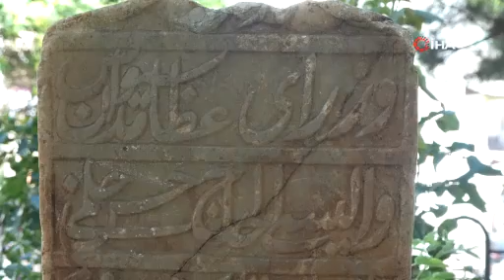Sivas'ta Cadde Ortasında Kalan "Tekmezar" Sırrını Koruyor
ivas kent merkezinde Çayyurt Mahallesi'nde bulunan ve Tekmezar Caddesi'ne ismini veren "Tekmezar", ilginç görüntüsü ve bilinmeyen hikayesiyle dikkat çekiyor.

sivas sivastekmezar tekmezarhikayesi tekmezarcaddesi sivasilginçmezar çayyurtmahallesi mevlanamesnevidergâhı sivas ilk e.e.

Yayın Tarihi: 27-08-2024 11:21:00